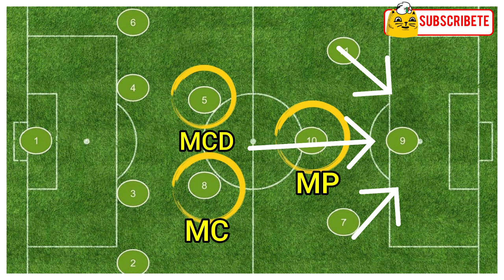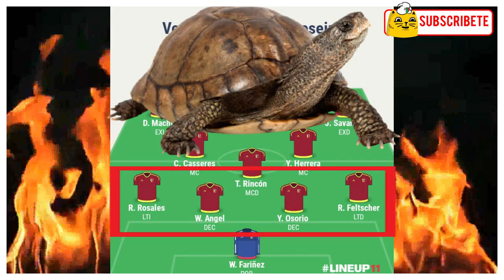Análisis Táctico: La VENEZUELA de JOSÉ PESEIRO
Diligente análisis diligente, objetivo de la selección Vino Tinto, la Venezuela del entrenador portugués José Peseiro en donde veremos todos sus grandes jugadores y la estrategia que han usado en las primeras 4 fechas de las clasificatorias para el mundial de Qatar 2022.

Grandes Videos que también te pueden gustar

Y PERU NO NOS PATEO EL TRASERO, CHILE 2 PERÚ 0, ANÁLISIS A FONDO DEL PARTIDO Enlace

Saludos